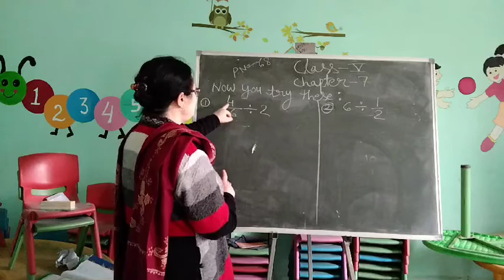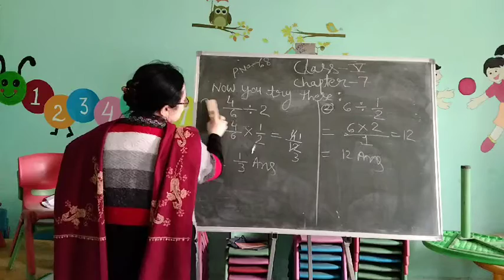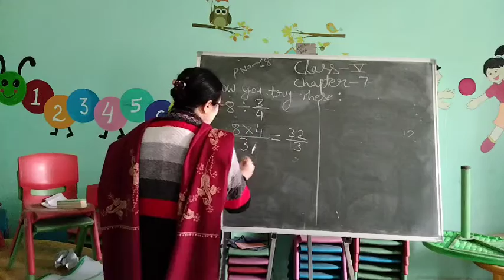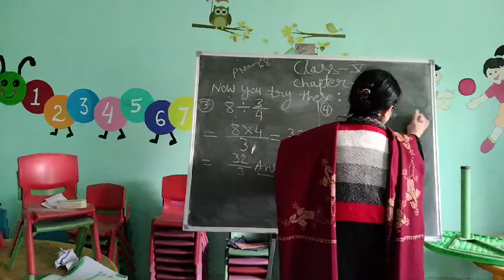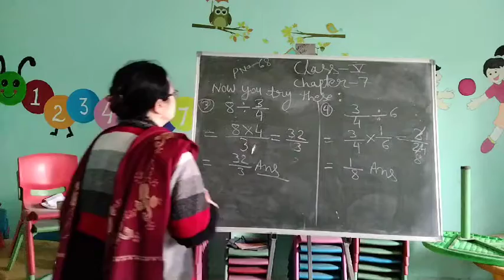class 5 subject Maths by Anjana mam of LFA Chirimiri